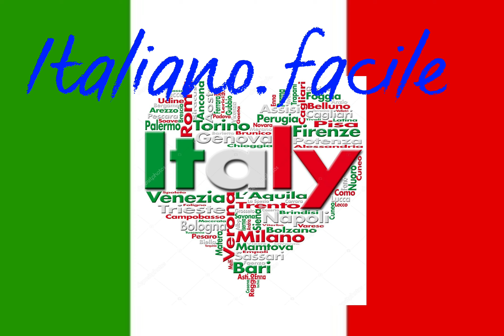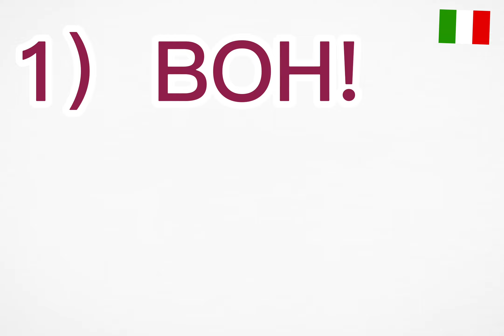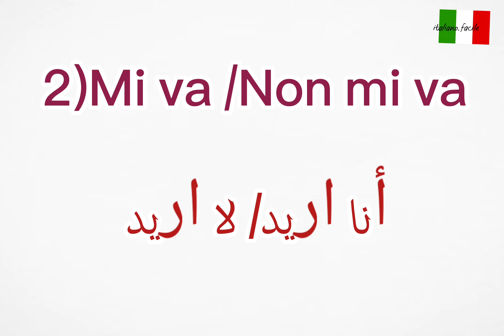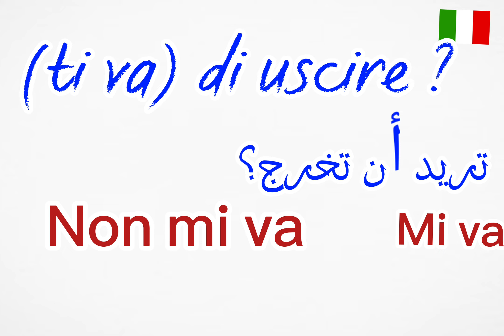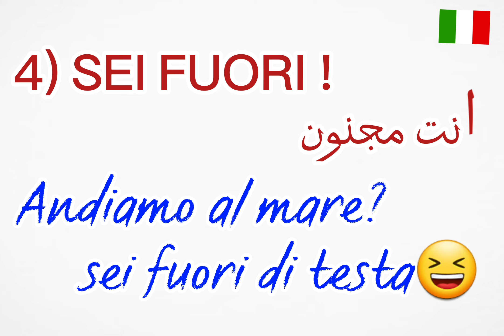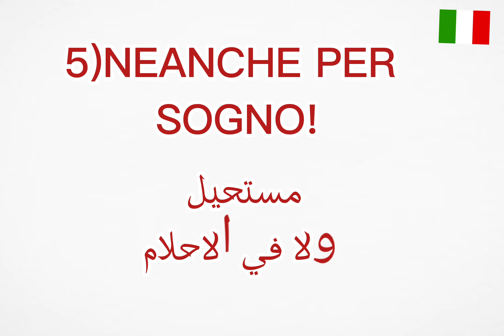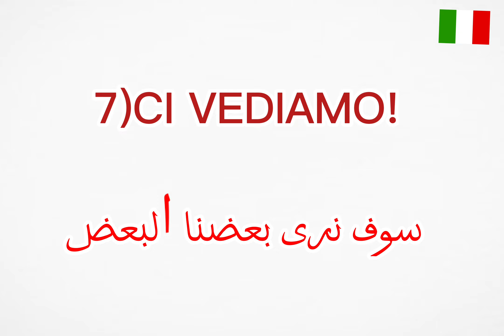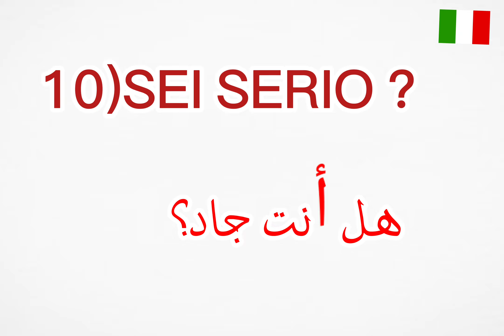تعلم اللغة الاطالية🇮🇹الاطالية بدون قواعد(كيف اتعلم اللغة في البيت)👍🏻تعلم_اللغة_الايطالية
Benvenuti in questo nuovo video oggi parliamo delle 10  frasi piu importanti nel lessico italiano .Sper0 che il video sia di vostro gradimento. أهلاً بكم في هذا الفيديو اليوم نتحدث عن أهم العبارات في المعجم الإيطالي. أتمنى أن تستمتعوا بالفيديو.